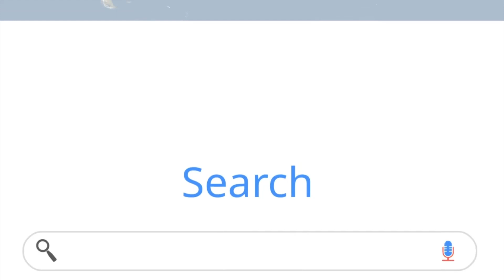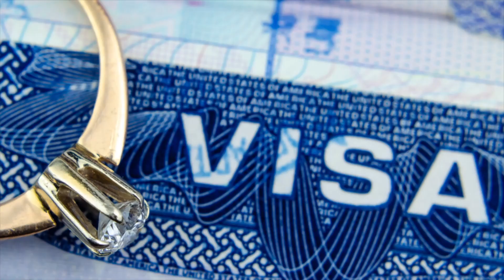K1 Visa 2020 (How to Navigate Trump Travel Bans)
To learn about whether Presidential Proclamations suspended the K1 visa process, watch this video.

This K1 visa video explains that the K1 visa is not affected by the Executive Orders. K1 visa Trump ban does not exist, but K1 visa cases take longer now due to COVID 19. This K1 fiance visa explains how COVID 19 has affected the K1 visa process, including the K1 visa packet, K1 visa timeline 2020, and K1 visa interview.

   ⏱  0:01.0 Are fiancé visas suspended?
   ⏱  0:20.0 K1 visa process 2020
   ⏱  0:46.0 Is the K1 visa banned by the April 22 2020 Executive Order?
   ⏱  1:21.0 Is the K1 visa banned by the June 22 2020 Executive Order?
   ⏱  2:03.0 How has COVID-19 Affected K1 visa cases?
   ⏱  2:39.0 How Do I Extend My K1 Visa petition?
   ⏱  3:17.0 Is the K1 visa affected by Coronavirus Executive Orders?
   ⏱  4:06.0 Is K1 visa banned by Muslim Travel Ban?
   ⏱  4:29.0 Can K1 Visa Be Reissued?